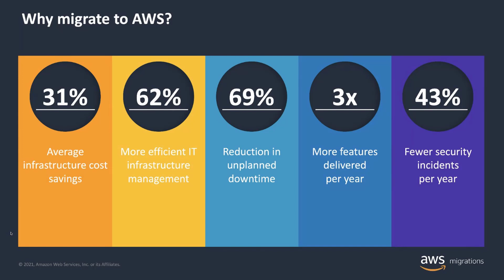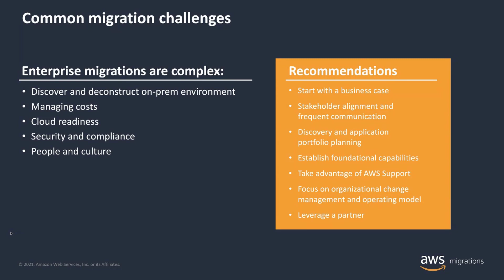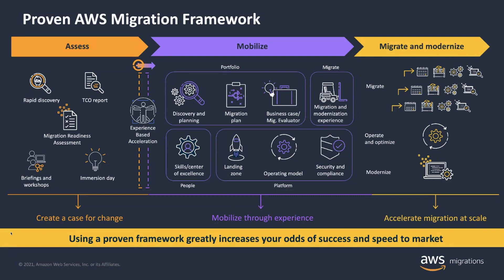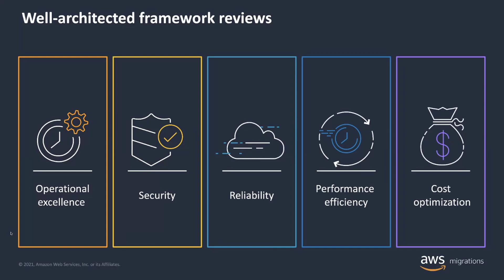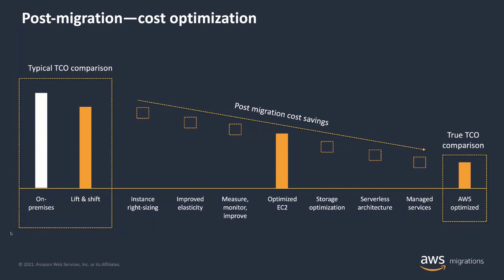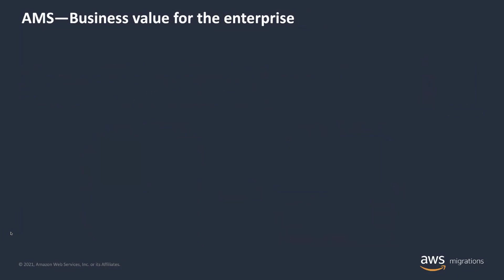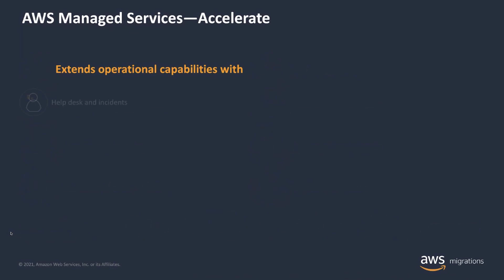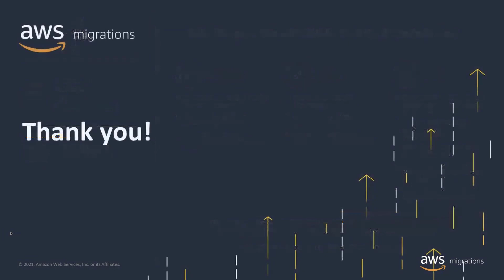Transforming Cloud Operations to Drive Successful Migrations with AWS Managed Services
Transforming your operations is critical to operating effectively in AWS, especially when supporting a migration. Leveraging proven AWS migration methodologies and best practices increases the likelihood of success when preparing for, executing, and supporting a migration. In this tech talk, we’ll discuss the common challenges faced during migrations and best practices for overcoming them. We’ll also dive into how AWS Managed Services can help you accelerate your migration and enhance your operational capabilities post-migration.

Learning Objectives:
*Explore the common challenges of migrations and best practices for overcoming those challenges
*Learn best practices around cloud operations and successful migrations
*Explore the AWS Managed Services modes and see how they optimize operational capabilities